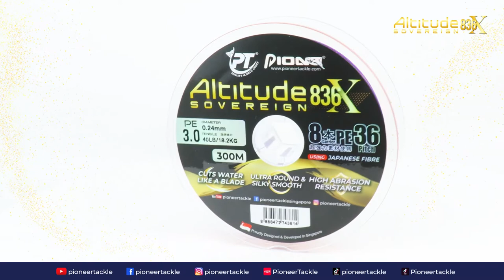Altitude 836X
» Premium quality 8-CARRIER PE LINE
» Cuts Water Like A Blade
» Ultra Round & Silky Smooth
» High Abrasion Resistance
» 36 pitches per inch
» Ultra-low diameter
»Extreme sensitivity
» Ultra-smooth UV € abrasion-resistant coating